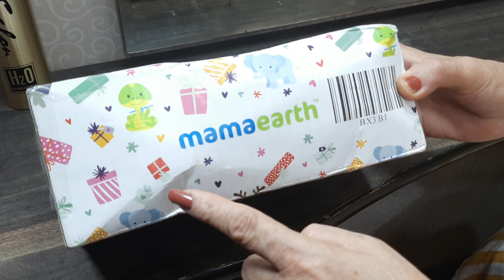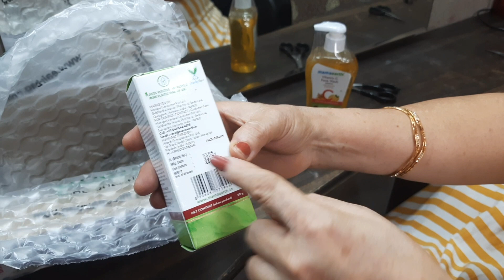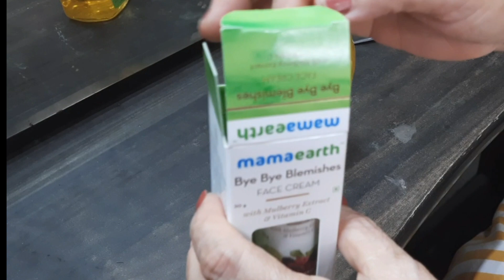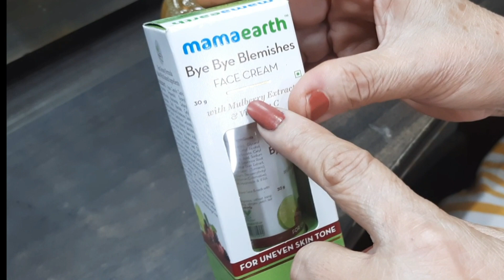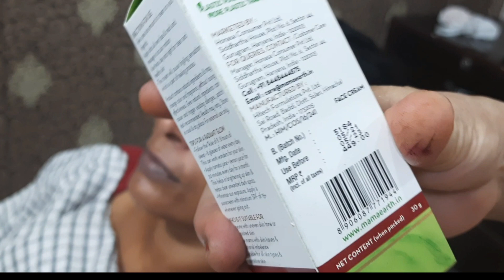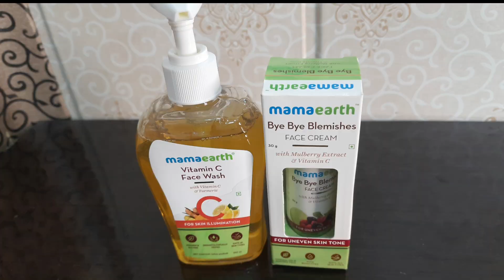Mamaearth Vitamin C Face Wash& ByeBye Blemishes Removal Cream |अब धाग धब्बों से पाए तुरंत छुटकारा